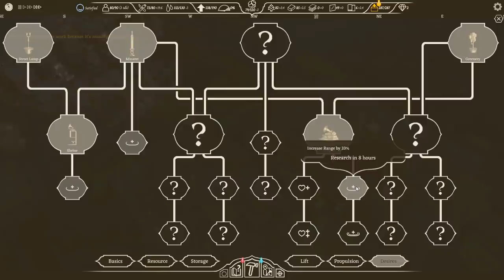REDESIGNING THE FLYING TOWN! - AIRBORNE KINGDOM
[5] The kingdom is growing and starting to tilt more and more... I think it needs a redesign!